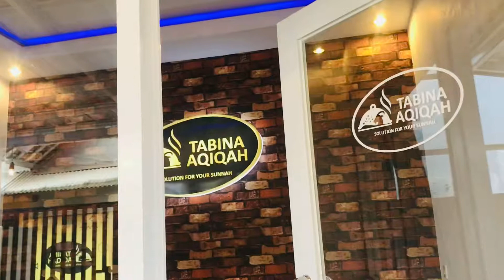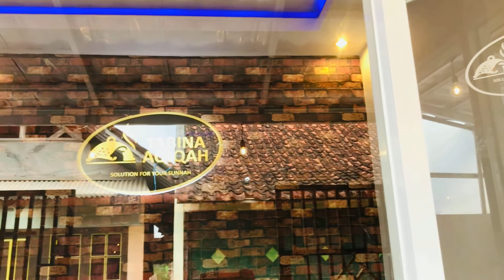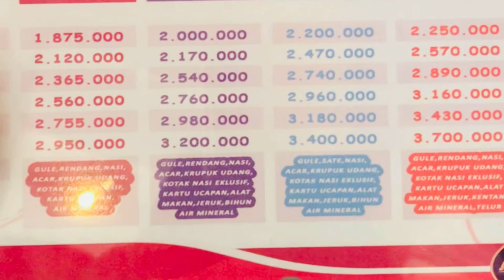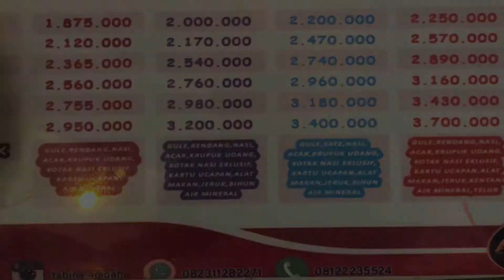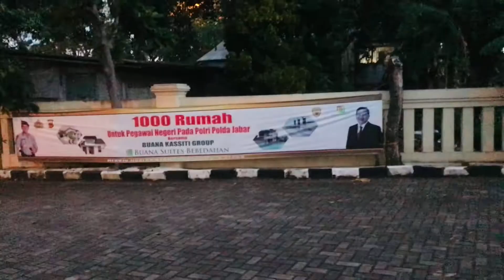KAMBING AQIQAH HARGA MURAH LANGSUNG DARI KANDANGNYA | AQIQAH SIAP SAJI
Assalamualaikum haii teman teman di video kali ini aku mau ajak temen teman cari kambing aqiqah harga murah di tasikmalaya buat anak aku yang kedua .
Akhirnya kita dapat tempat aqiqah yang beralamat di mangkubumi.
Kita pilih kambing jantan dan kita pesen nasi box nya 100 porsi . Dan untuk paketan nya kita pesan paket standar yang isinya :
- gule
- rendang
- nasi box eksklusif
- alat makan
- bihun
- jeruk
- air mineral
- nama (print)
- sertifikat aqiqah

Dan untuk harga nya sendiri yaitu Rp. 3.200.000 dan udah langsung di antar sampai depan pintu rumah (free ongkir)

Buat yang penasaran, tonton video nya sampai habis ya

Terimakasih :)